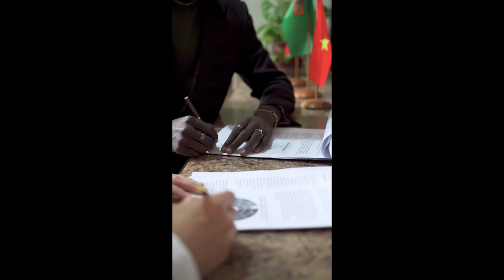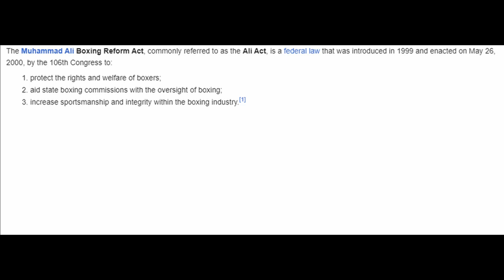Exposed: Don King's Boxing Empire - How He Cheated Fighters Out of Millions!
Discover the Shocking Truth: Don King's Deception Unveiled! 🥊 From Muhammad Ali to Mike Tyson, explore the dark underbelly of boxing's most infamous promoter. Dive deep into the schemes, manipulation, and exploitation that plagued fighters under King's reign. Join us as we uncover the heartbreaking stories of betrayal and financial ruin, exposing the tactics that left legends like Ali and Tyson questioning their trust. Don't miss this eye-opening expose on one of the most notorious figures in sports history. Watch now to uncover the secrets behind Don King's exploitation of boxing's biggest names